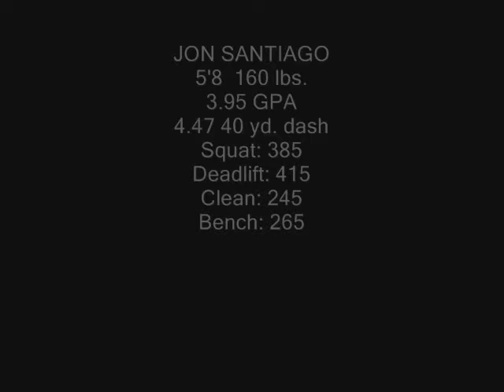Jon Santiago's 2005 Highlights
Jon Santiago, Kapolei Hurricanes All-Star slotback has the speed and moves to make it happen!